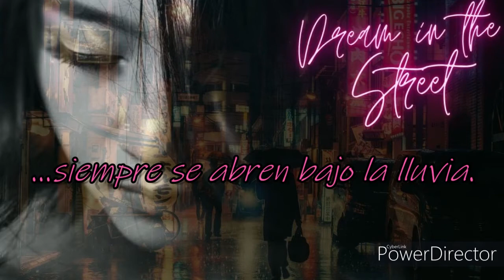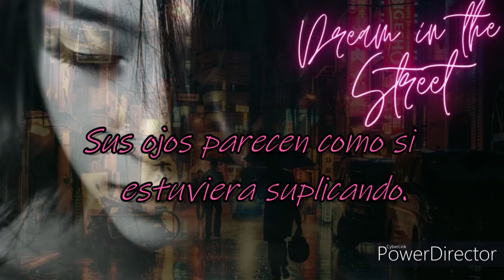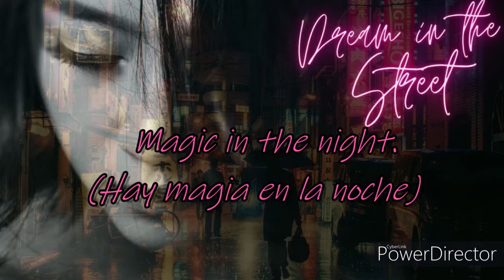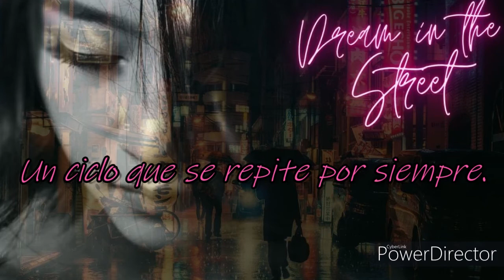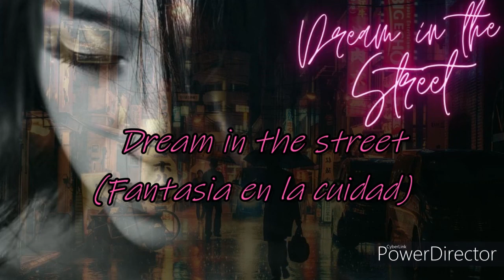Noriyo Ikeda – Dream In The Street Sub español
Noriyo Ikeda – Dream In The Street
Label: Tokuma Japan Communications – TJJA-10001
Format:
Vinyl, LP, Album, Reissue
Country: Japan
Released: 2014
Genre: Funk / Soul, Pop